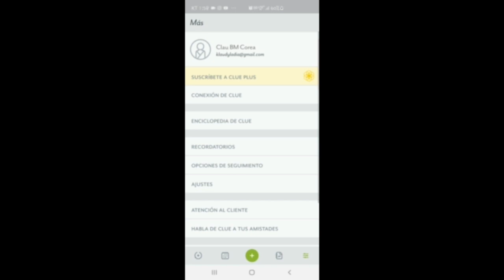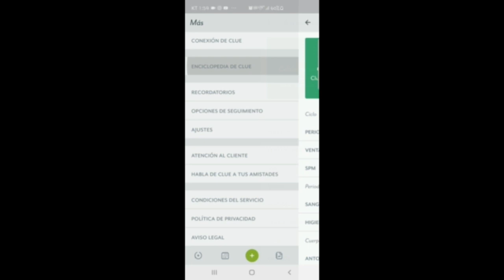CURIOSIDADES SOBRE EL EMBARAZO EN COREA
Disponible para Apple y android ¡¡¡¡

Descargala ya!